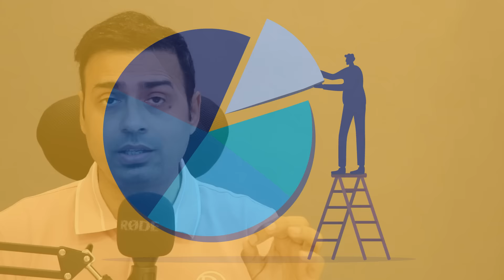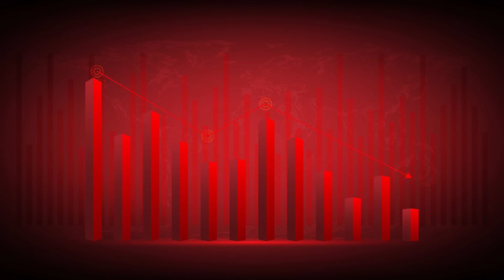Marc Miller Big Statement on Seat Allocation | Canada Study visa Updates 2024 | Rajveer Chahal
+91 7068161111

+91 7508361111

Ludhiana (492-A, Near Krishna Mandir, Model Town Extension)
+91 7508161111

Canada rules
Canada visa
Canada update